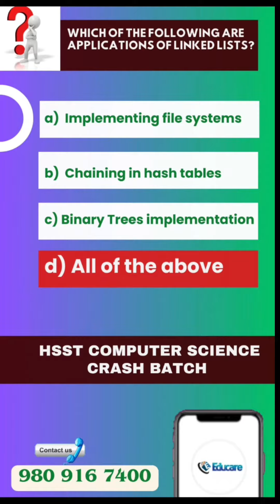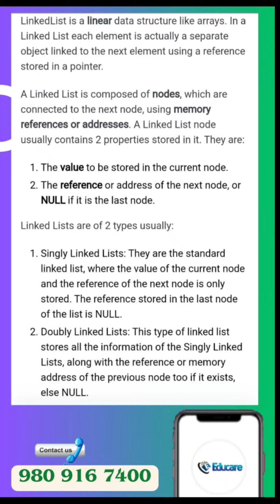Hsst Computer Science| Milestone McQs Series| Question No 4️⃣